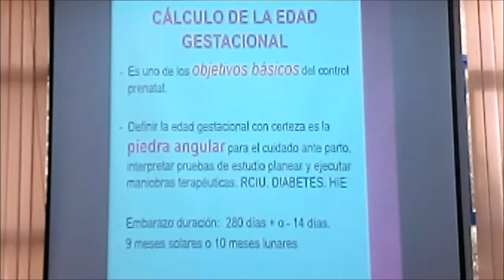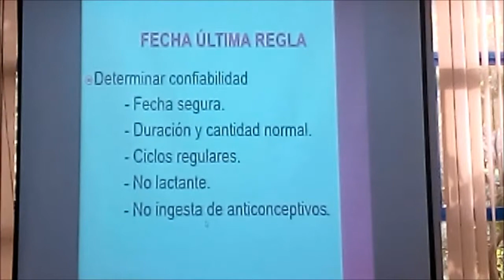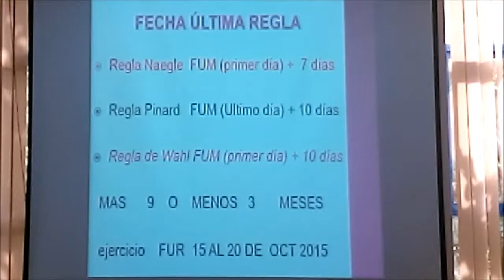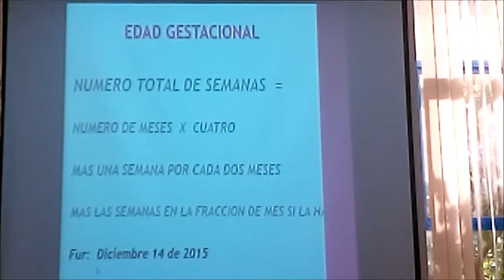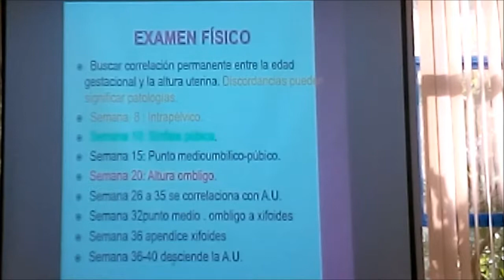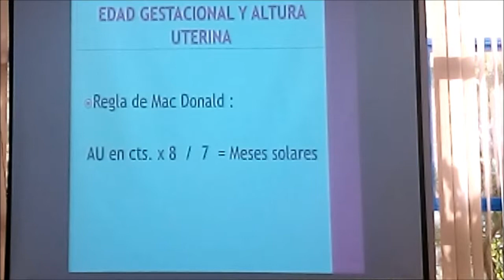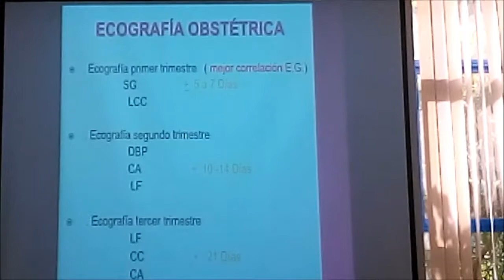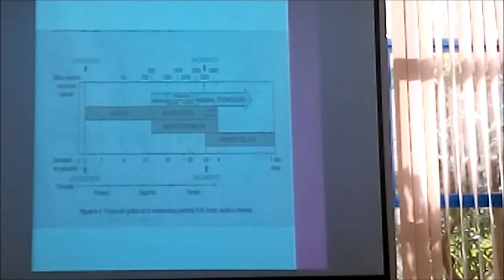CALCULO DE EDAD GESTACIONAL Y FECHA PROBABLE DE PARTO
-Calculo de Edad Gestacional
-Fecha Probable de Parto
-Altura Uterina
-Pruebas de Embarazo
-Ecografía Obstétrica